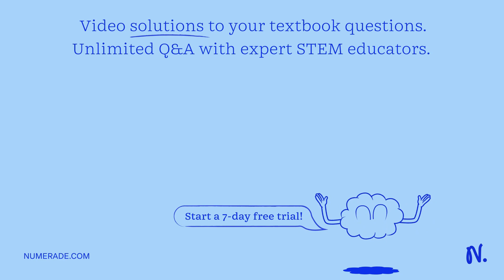146 person sits on a sloped hillside. Is it ever possible to have the static friction force lon thi…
146 person sits on a sloped hillside. Is it ever possible to have the static friction force lon this person point down the hill? Explain_